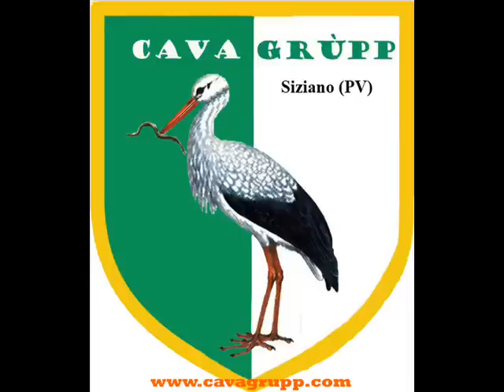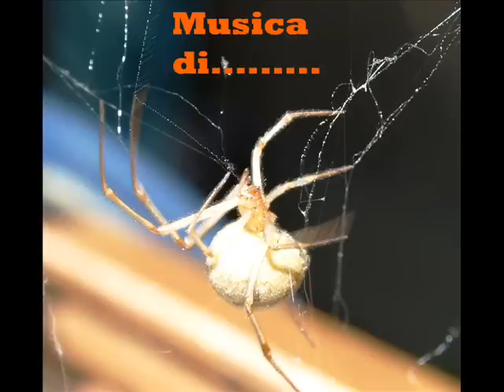Libellule Farfalle e TANTA NATURA a Siziano PV cagrupp.com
Video naturalistico Siziano Pavia Lombardia Italy Provincia Pavese Zac Whilde Derek Sherinian Libellule Farfalle Paesaggi Cascine Lombarde Dragonfly Butterfly Foto 2009 Natura Protezione ambiente Parco del Ticinello Cava Grùpp mayocavagrupp emiliobra1968 Uccelli Bird